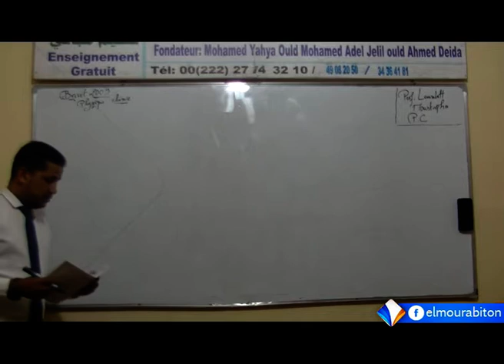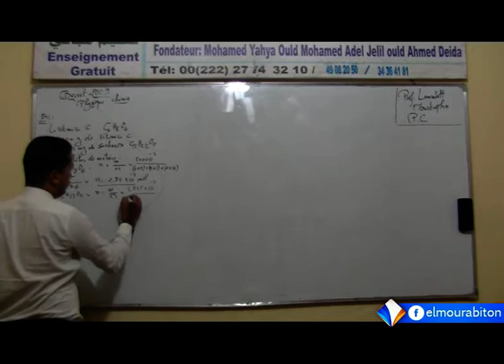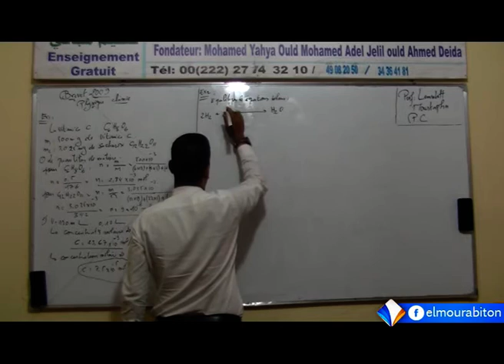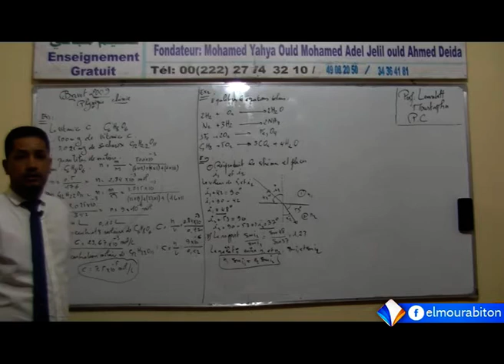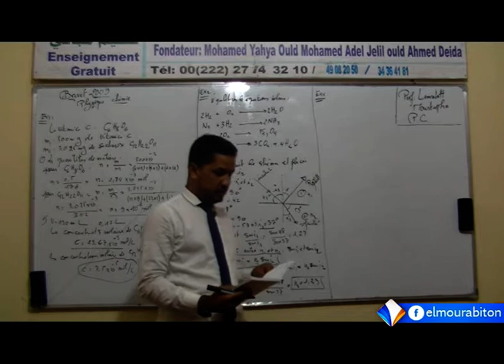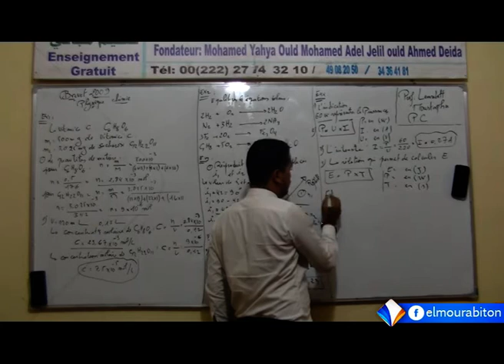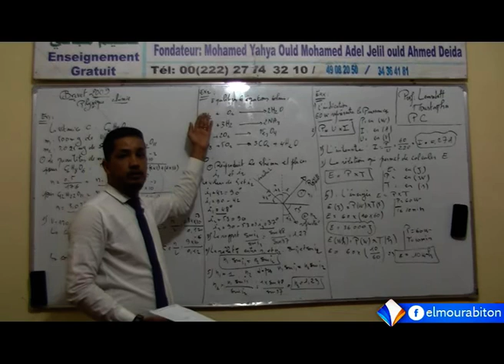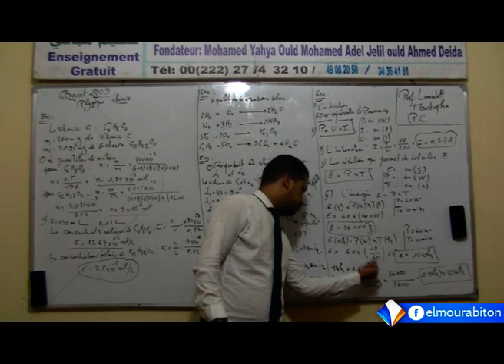Corrigé du sujet de physique et chimie - bepc 2009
تاريخ البث 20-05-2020 Diffusé le
المدرسة الرقمية